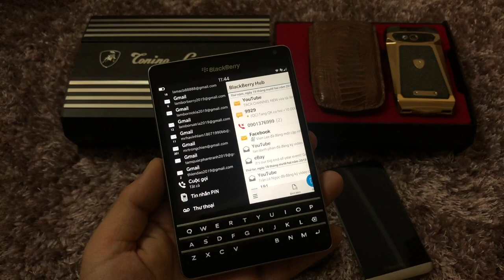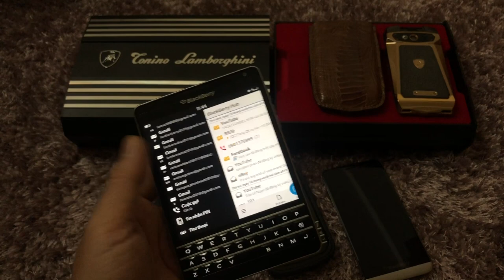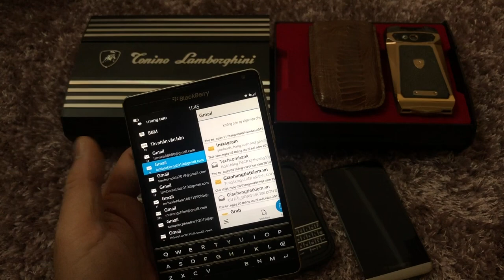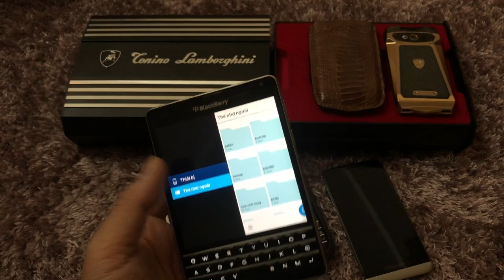Những điều thú vị của BlackBerry 10 - Một huyền thoại Chết do không theo kịp phần mềm - Tiếc nuối...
LH Mr Lam 33 tuổi - 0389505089
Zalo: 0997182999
 ( Chuyên sưu tập - Chuyên Ship USA UK GERMANY ...)
ANH EM TỈNH LẺ GIAO DỊCH QUA SỐ TÀI KHOẢN VIP
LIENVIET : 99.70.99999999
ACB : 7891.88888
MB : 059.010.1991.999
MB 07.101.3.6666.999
Miền Bắc : Vinhome River Side Long Biên
Miền Nam : 48A - Đường 109 - Phước Long B - Quận 9
Trân trọng !!!